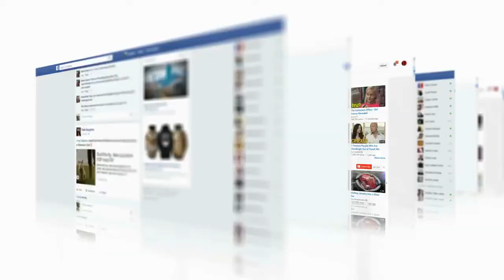Are You Depressed or Lazy?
More than 264 million people suffer from depression, according to the World Health Organization. This disease affects people of all ages and is the leading cause of disability in the world.

Depression is a mood disorder that causes people to feel hopeless and despondent. It can be difficult to get out of bed or complete routine tasks in some cases.

Yes, depression can make you lazy. A lack of motivation and a general disinterest in life are both side effects of having depression. The combination of these side effects often makes the person feel or appear lazy.

The most significant difference between laziness and depression is that people with depression do not choose to feel the way they do. They often want to be productive and energetic, but they find it impossible to do so.

Additionally, depressed episodes must last for at least two weeks. In many instances, they last for several weeks or months. Laziness can be more sporadic and temperamental- people might only act lazy when they really don’t want to do tasks.